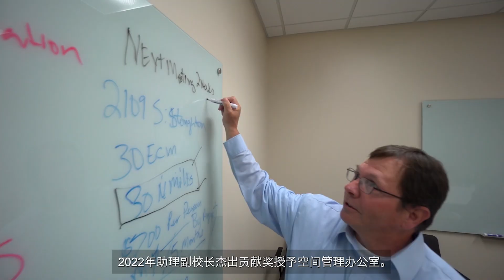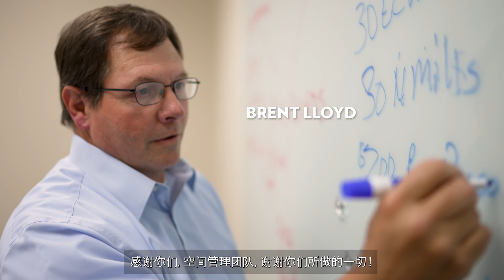[ 中文 / Chinese ] Space Management Team: 2022 FP&M employee recognition AVC Excellence Award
Captions in Chinese language.

Learn about the 2022 FP&M AVC Excellence Award recipients from the Space Management team. Thank you, Space Management, for your efforts that make your workplace and the University of Wisconsin–Madison a great place to be! Nominated by: FP&M leadership and multiple stakeholders. Voiceover credit: Lauren Hawley, FP&M Employee Recognition team

Individuals from the Space Management Team that received awards are: Abe Schrump, Billy Huang, Brent Lloyd, Chad Hinman, Derek Dombrowski, Ellie Wu, Jesse Luckey Winters, Kate Larsh, Liz Fredericks, Madeline Norton, Mari Lynn Haugh, Matt Alexander, Michael Wood, Patrick Wodzinski, Rob Shively, Tom Wise, and David Gerber.

FP&M Employee Recognition Awards recognize UW–Madison Facilities Planning & Management (FP&M) employees for their outstanding contributions over time. Do you know an FP&M staff member who you'd like to recognize for their long-term efforts? You can nominate them for an award by visiting